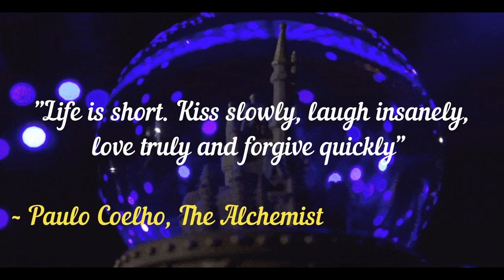RV Innovative Idea #75 ~ Building a Mount Anywhere "RV" Flag Pole Holder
Fourth of July Special Episode!

In this episode I'll walk you through the steps to build a simple but functional RV innovative Flag Pole mount. Using a suction cup grab mount, this will allow you to mount your special flag(s) anywhere on your rig.

My dream was to own a used RV, upgrade & learn its infrastructure before moving on to a later model as I prepare to live a year on the road. maybe longer.

I hope this episode will inspire you to make your RV a personal space with the options you always wanted.

As always Fair Winds and Safe Journey!
Tim A.K.A.  TDub/TWill

By buying TIMROVER apparel supports the American Heart Association as well as bringing you quality content to the TIMROVER channel.  Thank You!

Suction Cup Grab Bar:

56" Pine Wooden Flag Pole With Plastic Sleeve:

U Bolts are best bought at a Home Depot for correct sizing.

Valley Forge, American Flag, Aluminum Bracket White Powder Coated, Multi-Position Pole Holder:

Åsögatan 121
116 24 Stockholm, Sweden

Equipment and Installation products:

Camera:

SONY Camera:

Canon Rebel T3 DSLR

Sony HDR-CX440

SJCAM Original SJ4000 WiFi Version Full HD 1080P 12MP

Sony Action Cam HDR-AS300R Wi-Fi HD

Drone/UAS

DJI Inspire 1 Professional

DJI Vision 2+

GoPro Karma UAS

GoPro Karma Grip (2)

Tripods:

Professional 72-inch TRIPOD

Mactrem PT55 Travel Camera Tripod Lightweight Aluminum for DSLR SLR Canon Nikon Sony Olympus DV with Carry Bag -11 lbs(5kg) Load ( Blue)

Ravelli APLT2 50" Light Weight Aluminum Tripod

Sabrent Flexible Tripod for standard Tripod mount

AmazonBasics Lightweight Mini Tripod

Lighting:

NEEWER® 160 LED CN-160 Dimmable Ultra High Power Panel Digital Camera / Camcorder Video Light, LED Light

Microphone:
Saramonic SR-WM4C Camera Wireless Lavalier Microphone

Saramonic Stereo Mic Kit for GoPro ,Mini USB Microphone accessories for HERO3, HERO3+,HERO4

Shoe:
Movo Photo HVA20 Heavy-Duty Video Accessory Dual Shoe Bracket

Lens Covers:

PULUZ UV Lens Cover Optical Glass Lens Cover for GoPro Hero 4 / 3+ / 3

Wind Screen:

Movo WS10n Universal Furry Outdoor Microphone Windscreen

Mini Fur Microphone Windscreen (Small)

Mini Fur Microphone Windscreen (Medium).